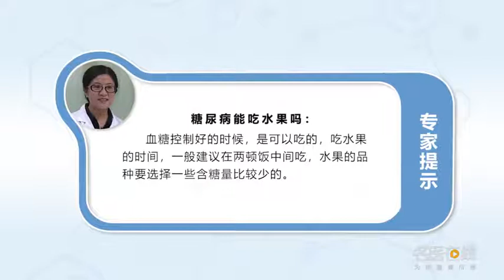糖尿病能吃水果吗 徐小红 浙江大学医学院附属第二医院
糖尿病病人是可以吃水果的。但有一点要求如果血糖控制好的时候当然是可以吃，但是吃水果的时间和水果的品种都是有要求的。吃水果的时间一般建议两顿中间吃，千万不要饭后吃水果，这对血糖升高作用非常大的。总的来说可以选择一些含糖量比较少的，也就平时感觉糖分不那么高、不那么甜的水果，比如苹果、梨、桃子、菜瓜、草莓等，这些相对来讲糖分不那么高，血糖控制比较好的时候，可以吃适量的水果，当然如果这段时间血糖特别的高，还是建议先不要吃这些水果。

Can diabetes eat fruit
People with diabetes can eat fruit. But there is a requirement that if the blood sugar is well controlled, it can be eaten, But there are requirements for the time and variety of fruit. It is generally recommended to eat fruit in the middle of two meals, Never eat fruit after meals, This has a very strong effect on the rise of blood sugar. In general, you can choose some with less sugar, It's also the fruit with low sugar content, For example, apples, pears, peaches, melons, strawberries, etc, These are relatively low in sugar, When blood sugar control is good, You can eat right amount of fruit, Of course, if the blood sugar is particularly high during this period, It's better not to eat these fruits first.